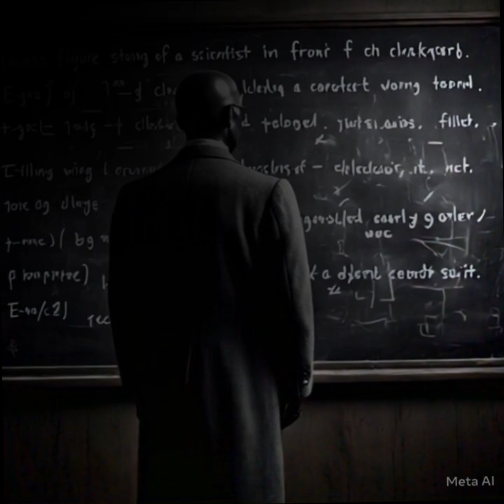The Ultimate Showdown: Einstein vs. Newton – A Battle of Geniuses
In this fascinating video, we explore the intellectual rivalry between two of history’s greatest minds: Albert Einstein and Sir Isaac Newton. From Newton’s groundbreaking laws of motion and universal gravitation to Einstein’s revolutionary theories of relativity, we dive deep into how their contributions reshaped our understanding of the universe.